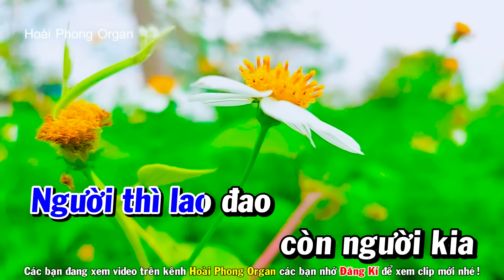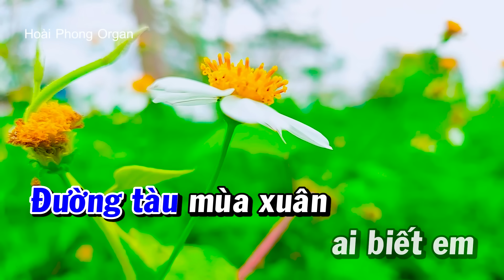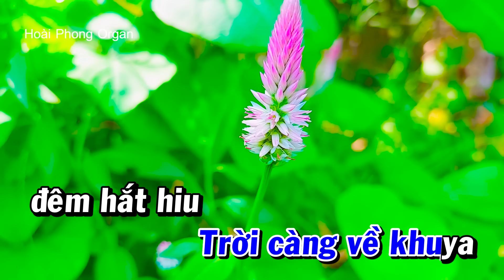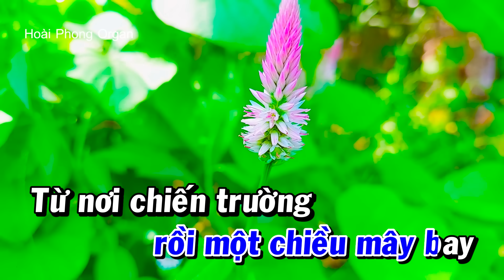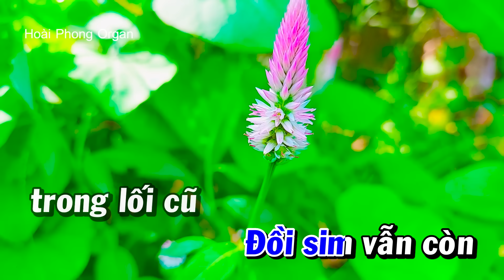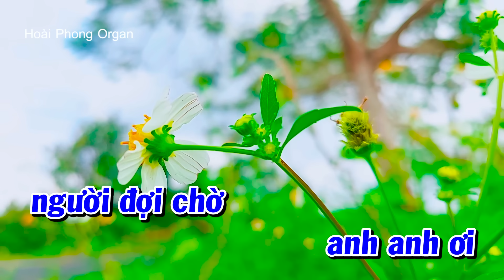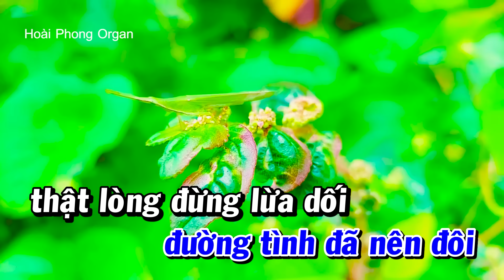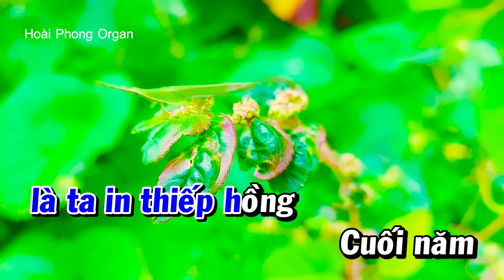Karaoke Liên Khúc Trữ Tình Tone NAM Nhạc Sống Dễ Hát - Quán Trọ Trần Gian | Hoài Phong Organ